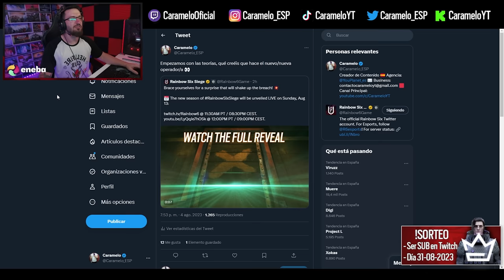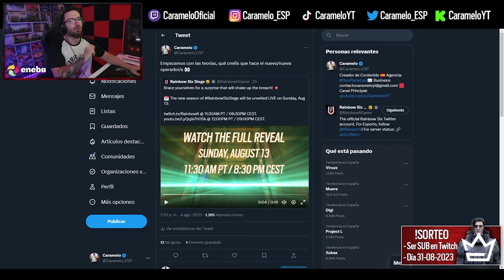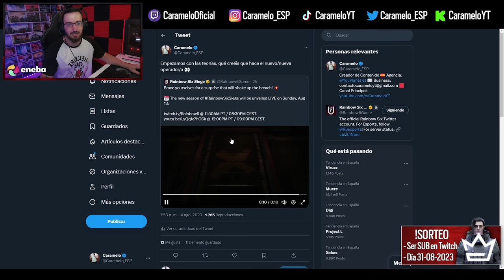¿QUÉ HARÁ el NUEVO PERSONAJE de R6? Primer TRAILER | Caramelo Rainbow Six Siege Gameplay Español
✅ ¿QUÉ HARÁ el NUEVO PERSONAJE de R6? Primer TRAILER en este Gameplay de Rainbow Six Siege español.